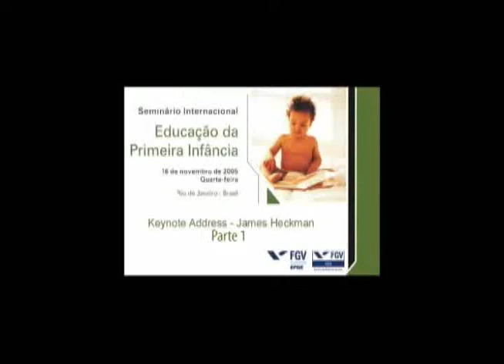Parte1 - James Heckman - (2005) - CPS/EPGE/FGV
Keynote address de James Heckman durante Seminário Internacional Educação da Primeira Infância, realizado no dia 16/11/2005 no Hotel Glória, Rio de Janeiro. Organização do evento: Marcelo Neri e Aloisio Araujo